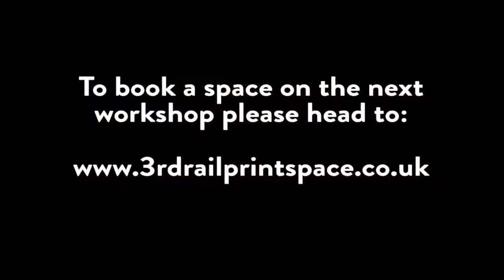3rd Rail Print Space 1 Day Paper Printing Workshop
A perfect introductory course for anyone who would like to use our facilities but has yet to try screen printing. We’ll teach you the entire process from preparing your artwork, coating and exposing screens to washing out, ink mixing and printing.

You’ll walk away with an edition of 10 x 1 colour A3 paper prints.